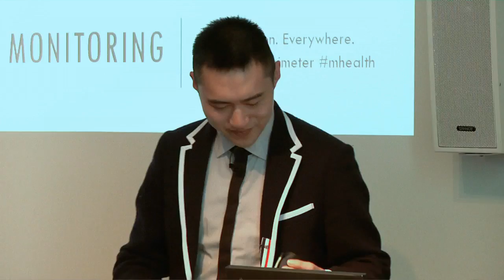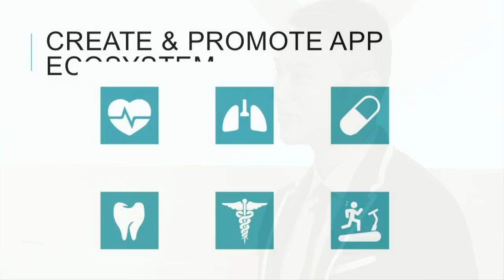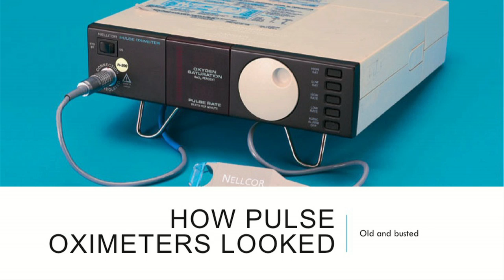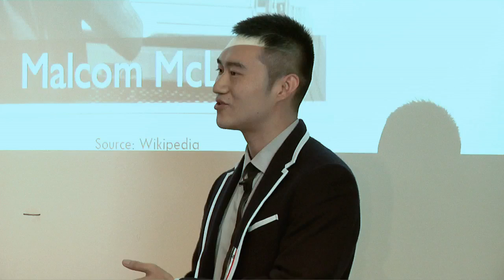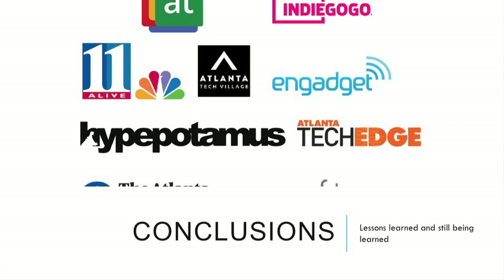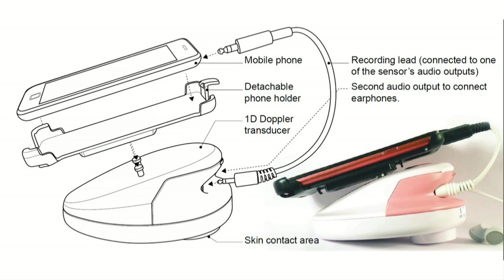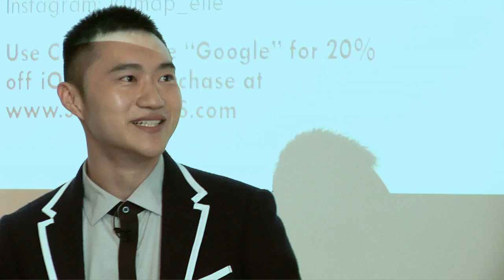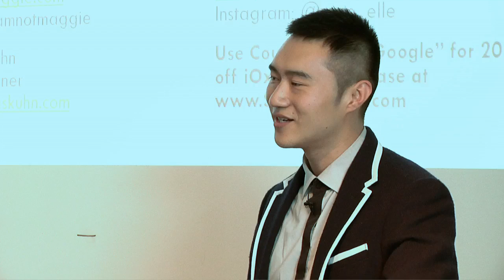Smart Phone Pulse Oximeter | Yale Zhang | Talks at Google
Yale Zhang is the founder of hardware start-up Safe Heart, which develops innovative wellness applications, hardware, and accessories.  Their flagship product iOximeter is the first pulse oximeter to work on Android and iOS platforms, and a recent finalist on the Engadget Insert Coin competition.

The iOximeter is a vital signs monitoring tool for smart phones. It is powered through the phone audio jack. Current features of the app include measurements of the oxygen saturation and heart rate, recording, and alarm functionality.

Presentation will go over the conception, research, development, and commercialization of the iOximeter product. Future functionality road map will be revealed. A Q&A session will be held afterwards. The presentation will conclude with a live demo and a device giveaway.